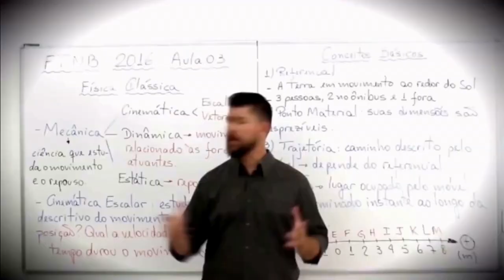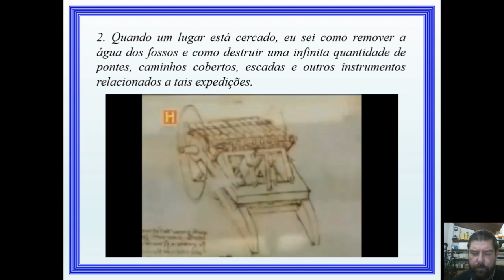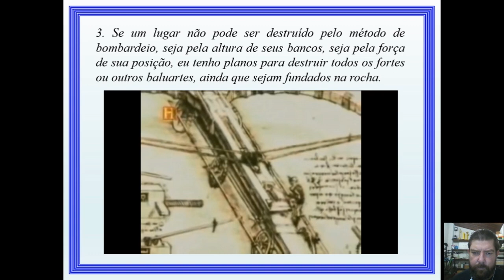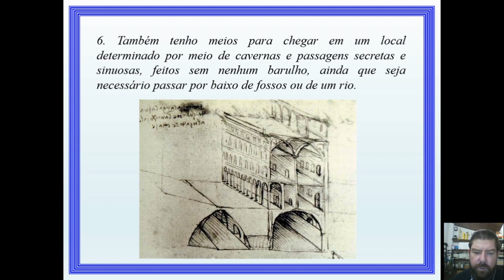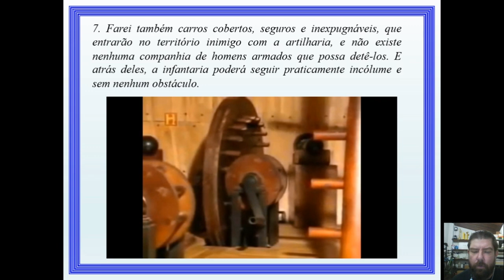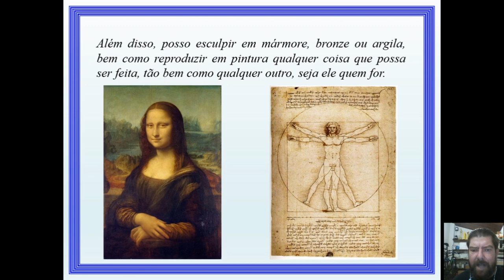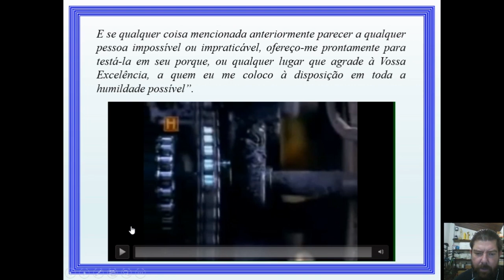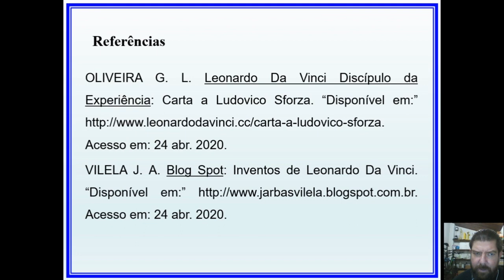Carta de Leonardo Da Vinci a Ludovico Sforza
Em 15 de abril de 1452 de uma união ilegítima de Piero Da Vinci com Catarine, uma camponesa, na cidade pequena rural de Vinci a 35 km de Florença, nascia Leonardo, que ficou mundialmente conhecido como Leonardo da Vinci. Ele tinha fascínio pela natureza, era possuidor de um talento lendário para o desenho e, hoje em dia, é conhecido pela beleza e mistério de suas pinturas.
Naquela época ser um filho bastardo não era incomum, porém devido a isso não teve uma educação formal, talvez isso tenha contribuído a favor dele. Foi também fascinado pela guerra como atividade física. Não a matanças das pessoas, mas a dinâmica da guerra. Além de ter sido Pintor, Escultor, Arquiteto, Engenheiro, Matemático, Fisiólogo, Químico, Botânico, Geólogo, Cartógrafo, Físico, Mecânico, Inventor, Anatomista, Escritor, Poeta e Músico, era conhecido como criador de máquinas bélicas (engenheiro militar). Em 1482 aos 30 anos de idade saiu de Florença, que era a capital da cultura na época, rumo a Milão, que era a vilã política e militar dentre as cidades-estado italianas. Em meados de 1482, Leonardo da Vinci enviou uma carta ao então duque de Milão, Ludovico Sforza, o Mouro, oferecendo seus trabalhos. Sabendo do seu interesse por assuntos bélicos, da Vinci direcionou seus conhecimentos para atender os interesses do duque, e nos deixou um belíssimo exemplo do que seria um currículo de um gênio da renascença. Se gostou de um like e compartilhe. Bom estudo e forte abraço, valeu!!!